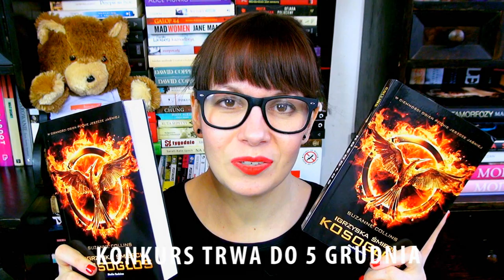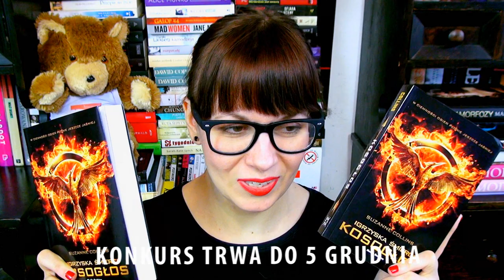KSIĄŻKA CZY FILM? | KOSOGŁOS CZ. 1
Dziś w roli głównej KOSOGŁOS i takie tam moje przemyślenia na temat tego filmu, który. jak dobrze zresztą wiecie ROZPIERNICZA SYSTEM. Zakochałam się!!! :) Co wybiorę? Książkę czy film? Zapraszam do oglądania :D ps. przepraszam za cięcia wywołane kiepskim stanem zdrowia i kaszlem gruźlika ;D UWAGA NA SPOILERY :)